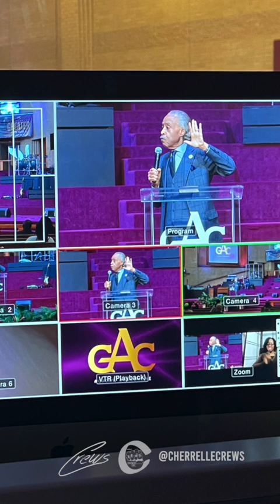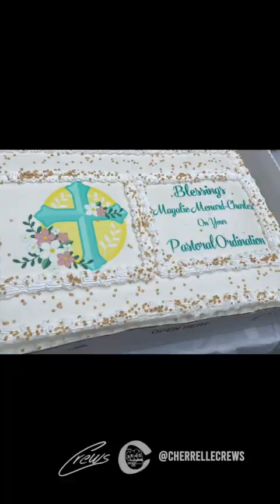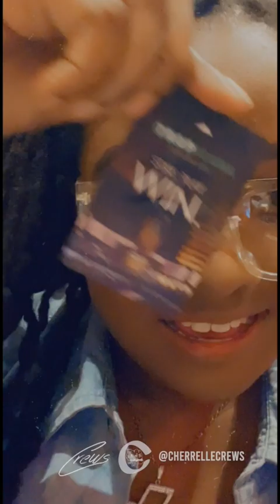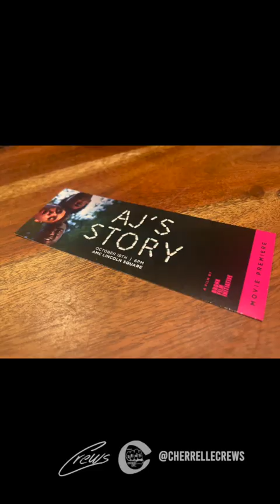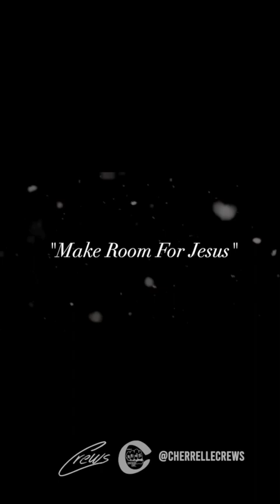2022 RECAPPED!!!! | Cherrelle "Crews Control" Crews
Here's my recap for 2022!!!

I'm beyond grateful for every single person involved in this video who made this year as great as it was for me. I'm grateful for every single person who supports me too, this journey isn't easy but I'm here and I will continue to strive no matter what!

With God, anything is possible!!! 2023 I'm ready for you!!!